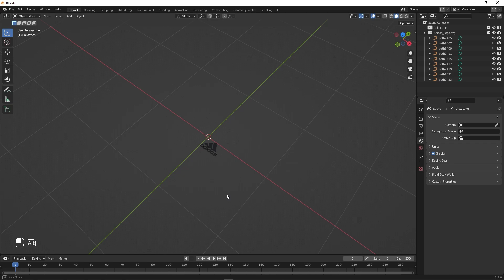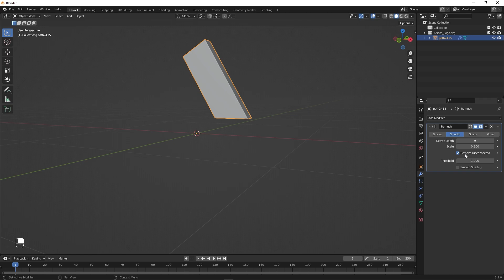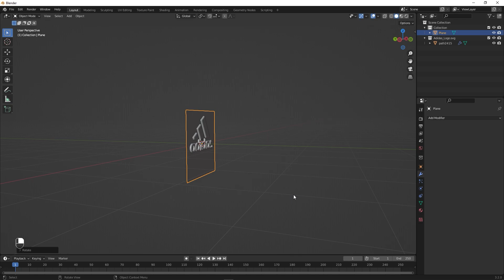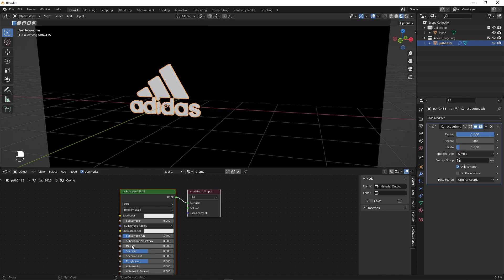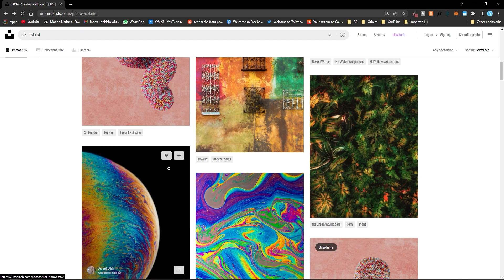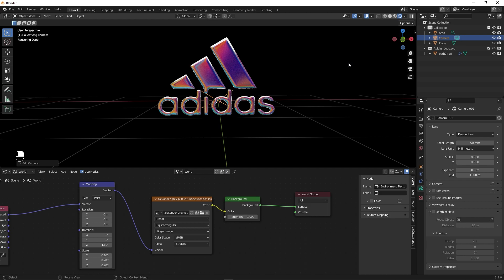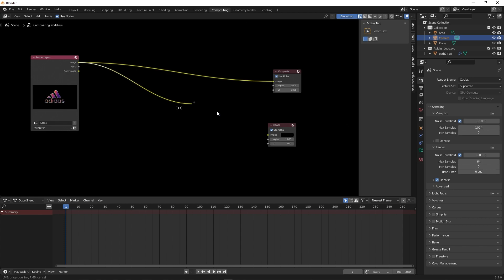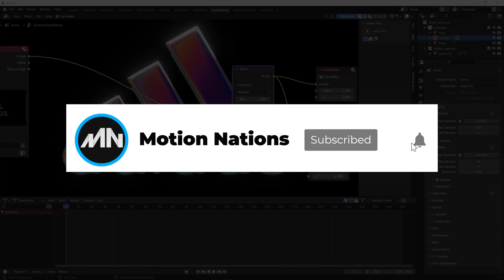Colorful Chrome Logo Effect in Blender 3D - Blender 3D Tutorial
In this, Blender 3D Tutorial we will create Colorful Chrome Logo Effect in Blender 3D. We will use colorful reflections to shine our chrome logo and add some glow to make it look amazing.

Motion Nations